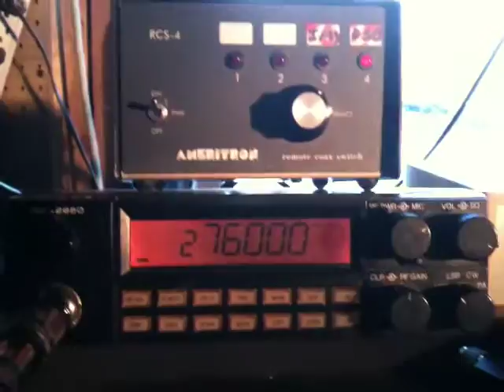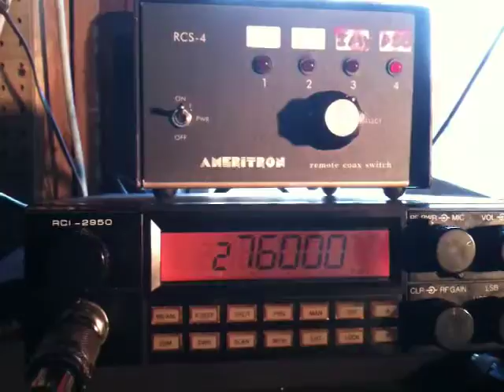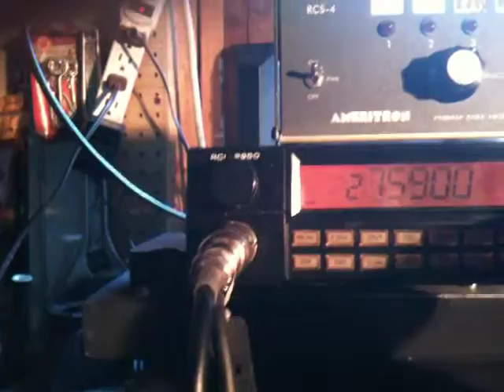2LV412 calling Tokyo by D.A.D.